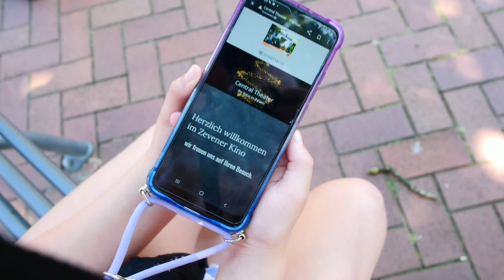Familienbeirat Zeven - Werde Kinderarzt in Zeven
Die Stadt Zeven sucht einen Kinderarzt!